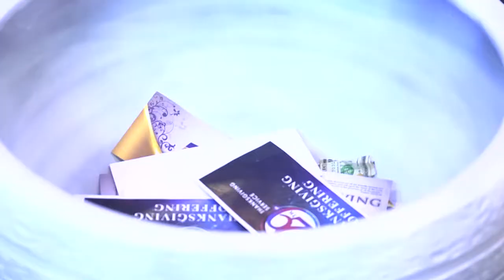PMCC (4th Watch) South Bay 29th Church Anniversary Short Recap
This past Sunday, the PMCC (4th Watch) of South Bay celebrated its 29th church Anniversary and Thanksgiving. From opening with an array of spirit-filled songs of worship to an emotionally raw dance number and multiple angelic songs of praise, the program surely delivered! Highlighting the event was no other than the word of God that was ministered by Bishop Jonathan Ferriol. Following his evangelistic message, more than a hundred flocked to the front of the room to accept Christ into their lives. If you missed it or simply want to relive the event, watch this recap of our anniversary!